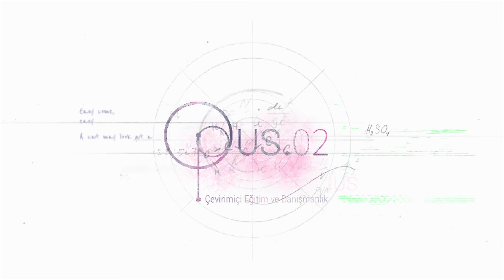Sosyolog Ne Yapar? | Opus.02 Meslek Konuşmaları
Opus.02 "Meslek Konuşmaları"nda bu hafta Sosyolog Arda Türker ile sosyoloji eğitimi, farklı alanlarda yüksek lisans, mezuniyet sonrası yaşanan süreçler ve sosyolojinin iş alanları hakkında konuştuk.

Tercih dönemlerinde hangi meslek diye düşünmemek ve yayınımıza sorularınızla katılabilmeniz için Opus.02 "Meslek Konuşmaları"nı her perşembe @opus.02 Instagram hesabı üzerinden canlı olarak takip etmeye bekliyoruz.
Hayalinizdeki mesleği birde hayalini gerçekleştirenlerden dinleyin ;)